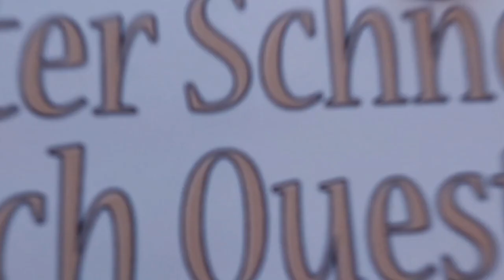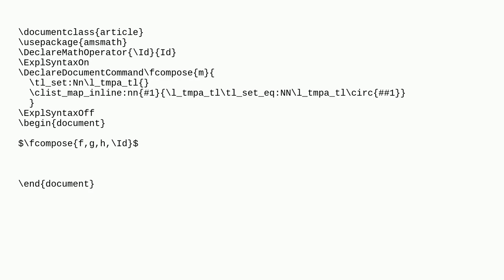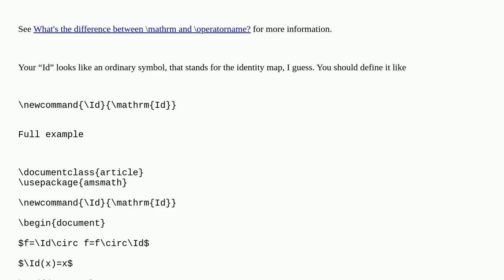Tex: MathOperator gives weird spacing in compositions, products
MathOperator gives weird spacing in compositions, products

A special thanks goes out to the community

  amsmath spacing math-operators math-mode